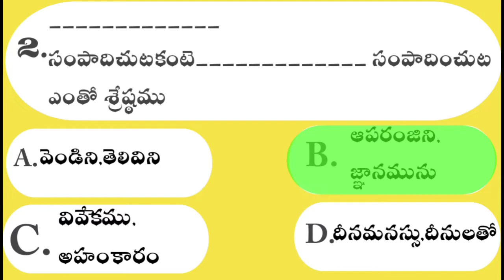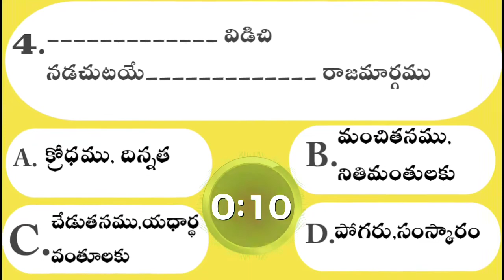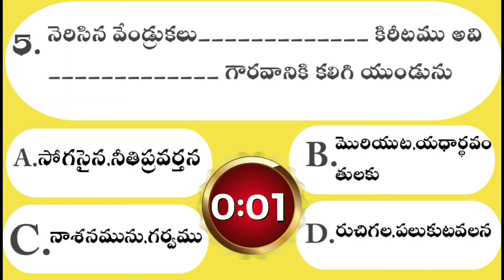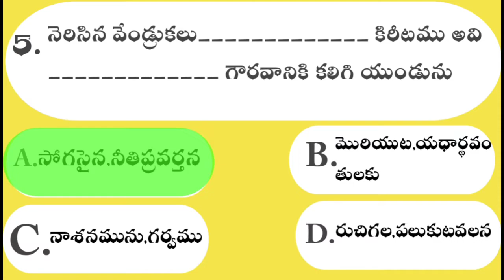EMMANUEL GOSPEL presents Bible Quiz play Bible Quiz and increase your Knowledge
PRAISE GOD TO ALL HALLELUJAH 🙌🙌🙌🙌🙌